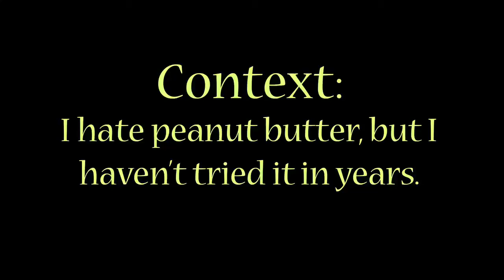I eat some peanut butter because of quarantine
I really do not like peanut butter.